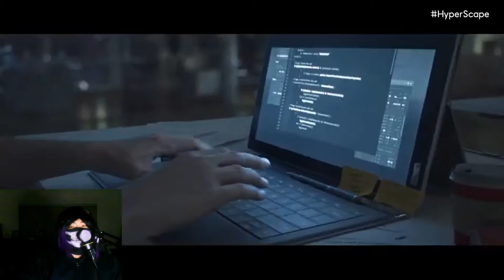READY PLAYER ONE STYLE? - Reacting to Hyper Scape: Official Cinematic Trailer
Legit tho i wanna be a thicc femboy in this game